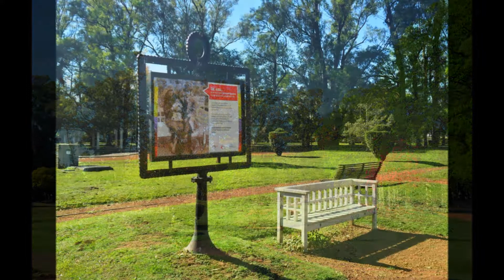Retratos de ROSARIO - Parque de la Independencia, Coloso Marcelo Bielsa y alrededores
Secuencia de fotos de este sector de la ciudad de ROSARIO - Sta.Fé